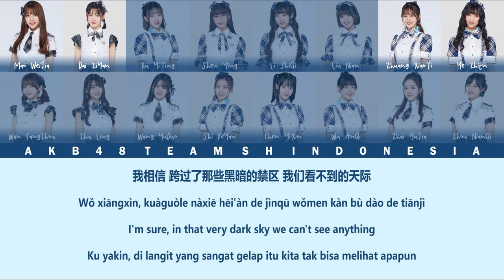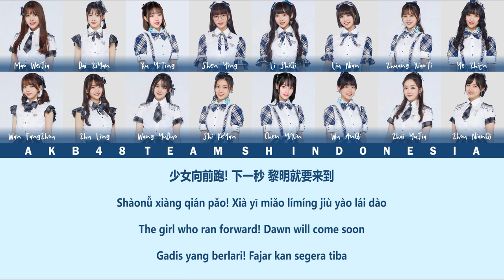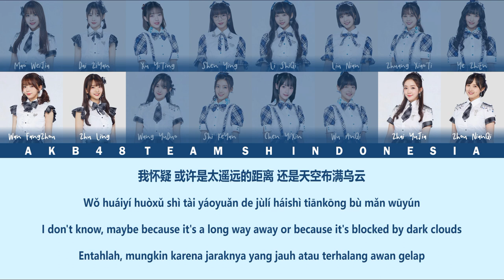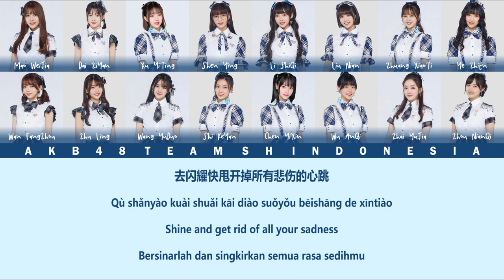AKB48 Team SH 3rd Single (Senbatsu) - Shoujotachi Yo / 冲吧！少女们 | Color Coded Lyrics CHN/PIN/ENG/IDN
Member : Chen YiXin (陈怡欣), Dai ZiYan (戴紫嫣), Li ShiQi (李诗绮), Liu Nian (刘念), Mao WeiJia (毛唯嘉), Shen Ying (沈莹), Shi KeYan (施可妍), Wan FangZhou (万芳舟), Wang YuDuo (王雨朵), Wu AnQi (吴安琪), Xu YiTing (徐依婷), Ye ZhiEn (叶知恩), Zhai YuJia (翟羽佳), Zhou NianQi (周念琪), Zhu Ling (朱苓), Zhuang XiaoTi (庄晓媞)

Lyricist : Akimoto Yasushi (秋元 康)
Composer : Koami Jun (小網準)
Arranger : Ikuta Machine (生田真心)

Tag & Hastags :
• AKB48 AKB48 • SKE48 SKE48 • SDN48 SDN48 •
• OJS48 OJS48 • NMB48 NMB48 • HKT48 HKT48 •
• NGT48 NGT48 • STU48 STU48 • JKT48 JKT48 •
• BNK48 BNK48 • MNL48 MNL48 • SGO48 SGO48 •
• CGM48 CGM48 • AKB48 Team SH AKB48TeamSH •
• DEL48 DEL48 • AKB48 Team TP AKB48TeamTP •
• MUB48 MUB48 • SNH48 SNH48 • BEJ48 BEJ48 •
• GNZ48 GNZ48 • SHY48 SHY48 • CKG48 CKG48 •
• JNR48 JNR48 • CGT48 CGT48 •

© Shanghai Shangyue Culture Development Co., Ltd